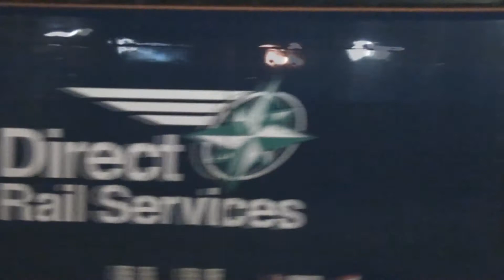D9009 "Alycidon" @ Edge Hill 30/12/17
D9009 " Liverpool Lime Street - York